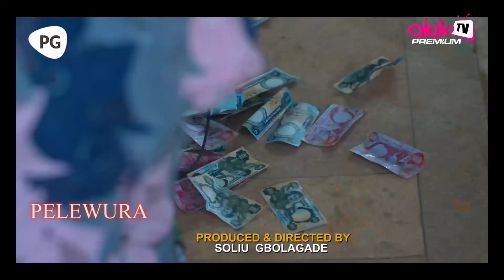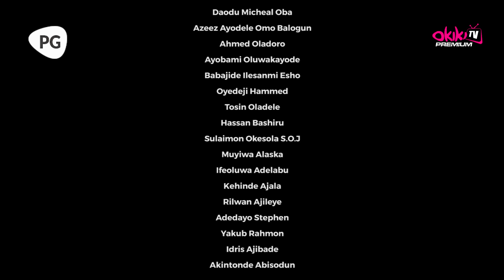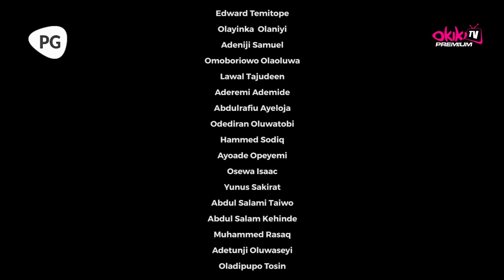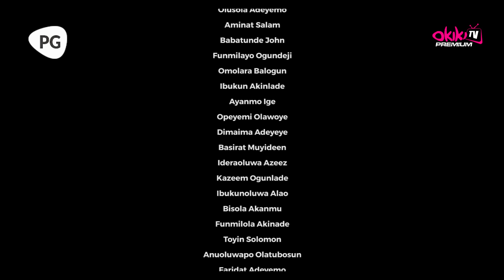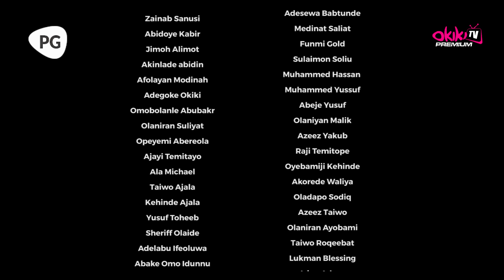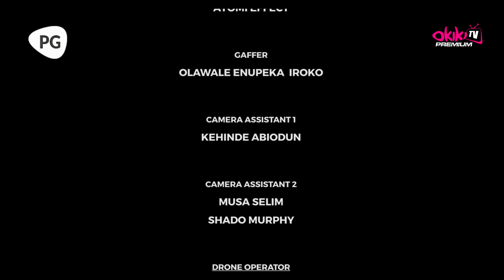ALAPOTIEMI (PART 1) - Latest 2023 Yoruba Movie Starring; Odunlade Adekola, Peju Ogunmola, Dele Odule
During the reign of Alaafin Sango in the Oyo Kingdom, a warrior emerged as king in Ede Township in the person of Alapotiemi Tiemi, an archer and a warlord. He was loved and adored by his people, and protected the Oyo Kingdom during his reign. This movie is inspired by a true-life event in the ancient town of Ede. It is epic and historical.

STARRING
Odunlade Adekola
Peju Ogunmola
Dele Odule
Alebiosu Adewale
Olayinka Abdulramon

PRODUCER
Yinka Olaoye

DIRECTOR
Wasiu Owoiya

POWERED BY
Okiki Films